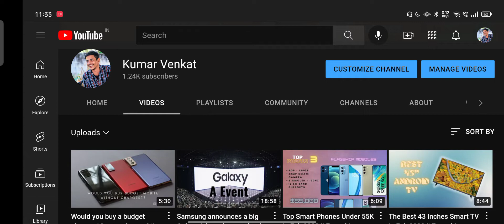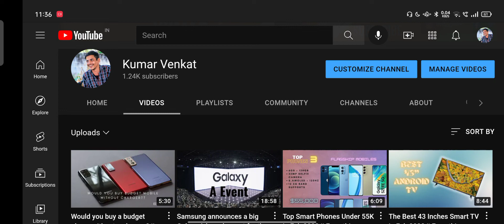Apple Iphone 14 series With Old Bionic Chipsets || Kumar Venkat